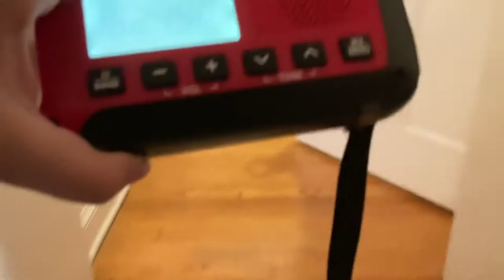July 10, 2021